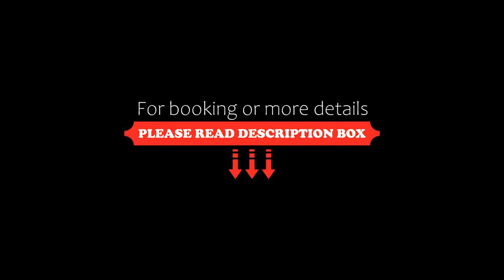Hotel Guivá San Pablo, Hacienda Blanca, Mexico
About Property:
You're eligible for a Genius discount at Hotel Guivá San Pablo! To save at this property, all you have to do is sign in.
Located in Hacienda Blanca, 14 km from Monte Alban, Hotel Guivá San Pablo provides accommodation with a garden, free private parking and a terrace. With free WiFi, this 3-star hotel offers room service and a 24-hour front desk. The hotel features family rooms.
At the hotel, every room is equipped with a wardrobe, a patio with a garden v...
Property Type: Hotel
Address: Carr. Internacional, Oaxaca, Mexico km. 6.5, 68258 Hacienda Blanca, Mexico
Searching For
1. Hotel Guivá San Pablo - Hacienda Blanca - Mexico
2. Hotel Guivá San Pablo - Hacienda Blanca - Mexico Address
3. Hotel Guivá San Pablo - Hacienda Blanca - Mexico Rooms
4. Hotel Guivá San Pablo - Hacienda Blanca - Mexico Amenities
5. Hotel Guivá San Pablo - Hacienda Blanca - Mexico Offers and Deals
Audio Credit:
Track Title: Blank Slate
Artist: VYEN